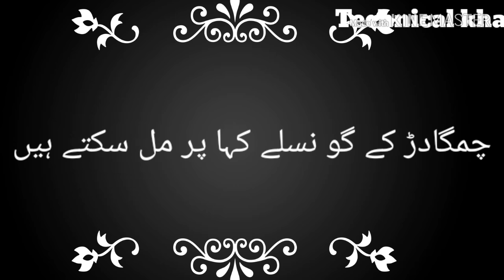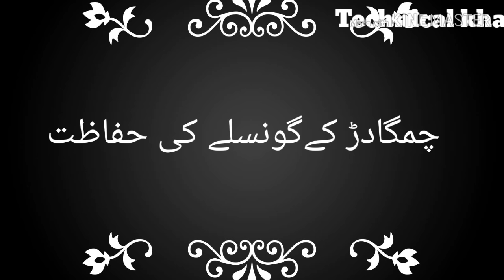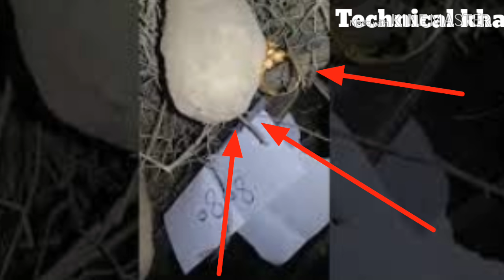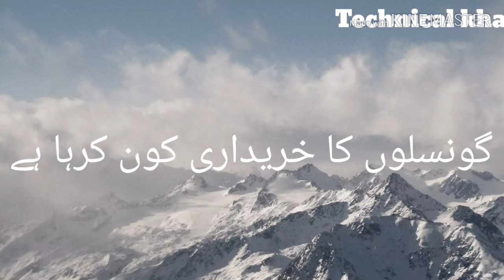Bat Nest Price in Pakistan | chamgadar ka ghonsla | bat nest complete realty |Urdu and Hindi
Hi
Khan
About this vide0.
Bat Nest Price in Pakistan | chamgadar ka ghonsla | bat nest complete realty
Hindi And Urdu

 Dosto ap mare video  ko dehkye agr achi lagi to like or share kare or video ke bare ma muje comment zror kijye
Mzeed achi video dehkne klaye channel per click kare

Note .. All the images /picture /videos shown in this video belongs to the respected onwers and me.I AM NOT THE ONWERS any picture shown the video.